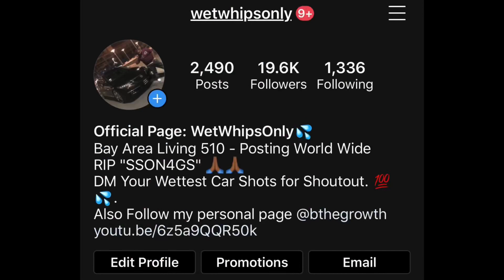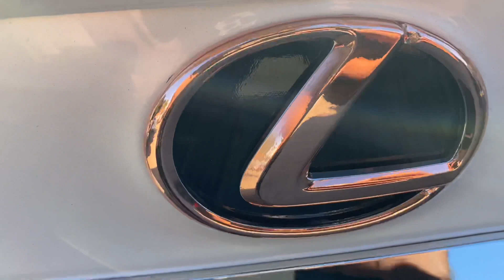ITS OVER FOR MY ACURA LEGEND ALREADY